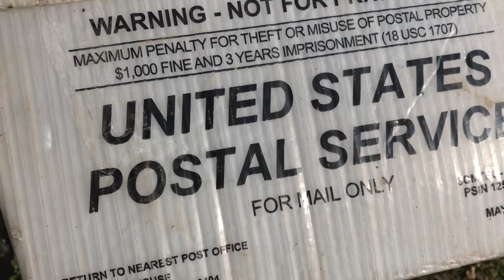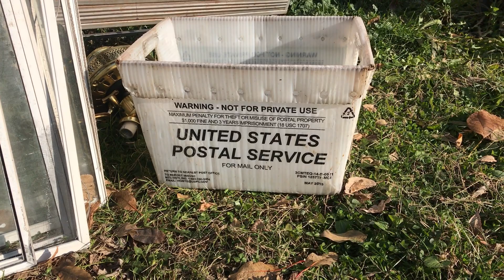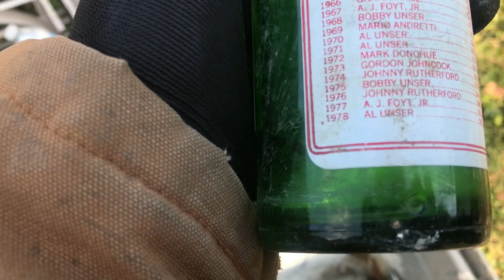Dumpster diving, picking & scrapping metal #14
Moving on from #13 we find more goodies for the piles. Pumping out footage in hopes to get to close to current date video Vlogs. Thank you to all the new subs from Scrap Farm and thank you Bert for your blessings. If leaving comments on older vids I dont get meno so if i reply late its that im going back looking myself. Lets all be safe into the new year 2020 may the scraps be with us scrappers, horders and folks that want to help the cause and make a little change. Peace.